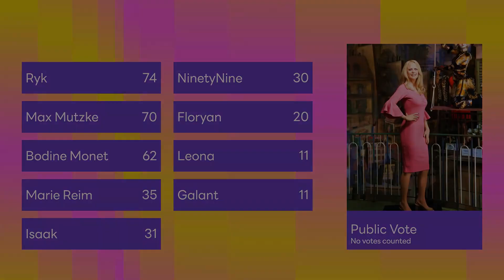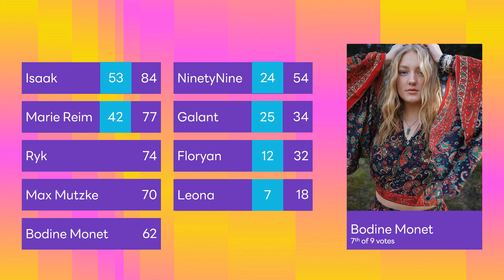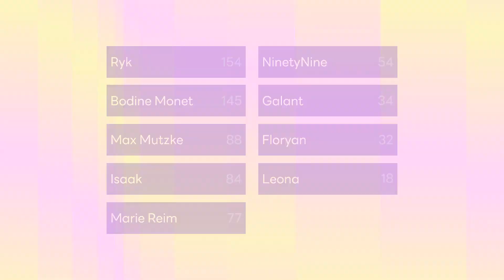Das Deutsche Finale 2024 - Voting Simulation